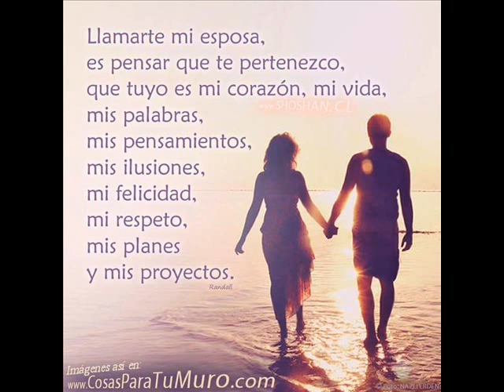JULIO JARAMILLO CANTA EL BOLERO "TE QUIERO" PARA MI AMADA CECILIA PUEBLA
Dedicada a mi amada Cecilia Puebla mi mujer llena de nobles sentimientos siempre vas a ser mi bastón de apoyo y quiero demostrarte todo lo que puedo hacer para forjar nuestro futuro.